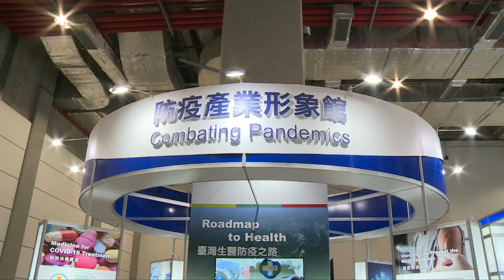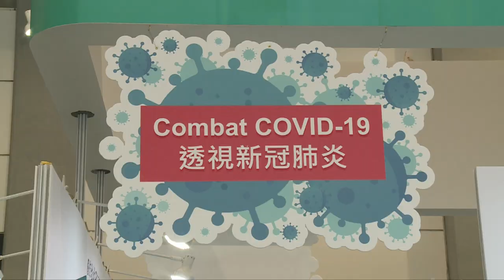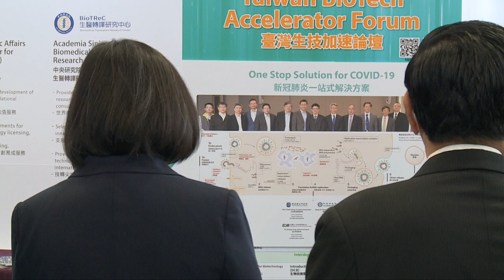20200723 總統出席「 2020 亞洲生技大會開幕典禮」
蔡英文總統出席「 2020 亞洲生技大會開幕典禮」時強調，生技醫療產業是「 5 加 2 產業創新計畫」中非常重要的發展項目。本次生技大會不僅看到生醫技術的突破，以及生技產業技術的創新表現，近期也有許多新藥陸續成功解盲，期盼透過本次生技展促成國際合作，共同找出疫情後生技展業的新布局和新契機，讓臺灣的生技產業再上層樓。